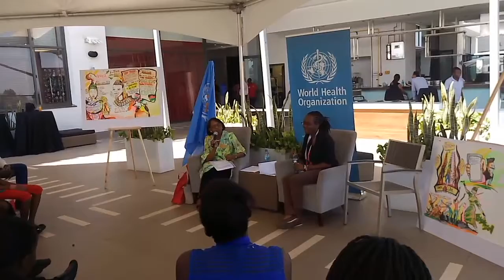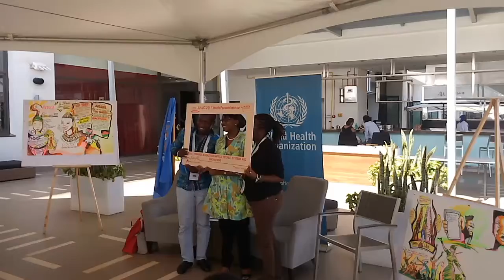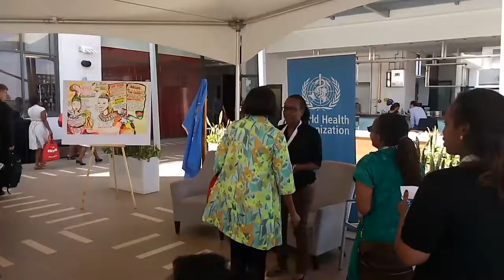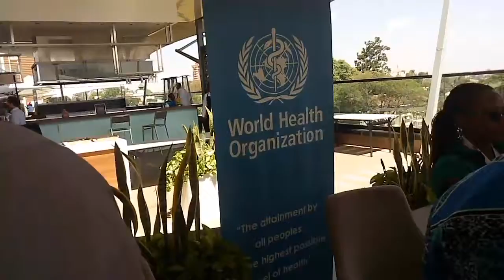AHAICYouth2017 Town Hall with Dr Matshidiso Moeti, World Health Organization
Dr Matshidiso Moeti, regional Director for Africa engages the youth in an open forum discussion on investment into youth policies and needs.